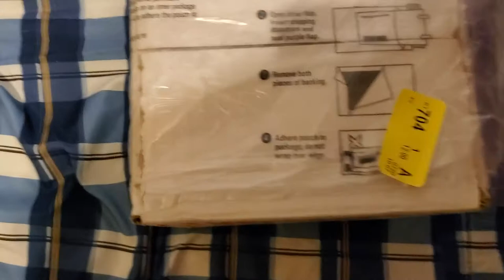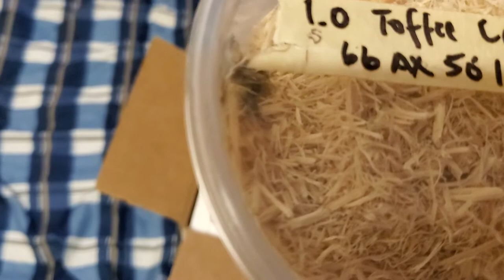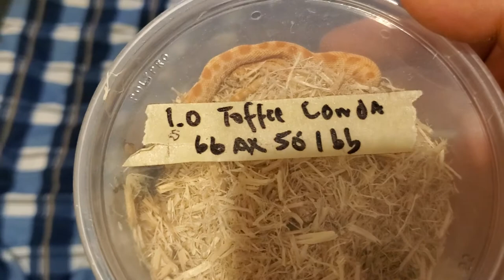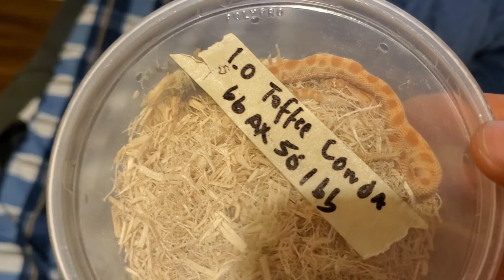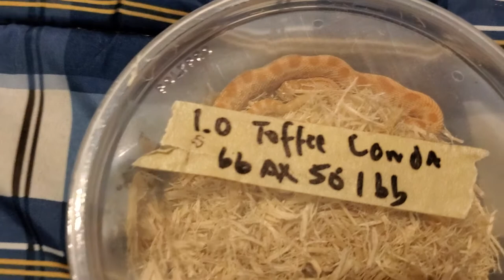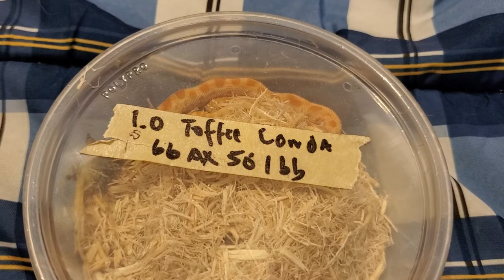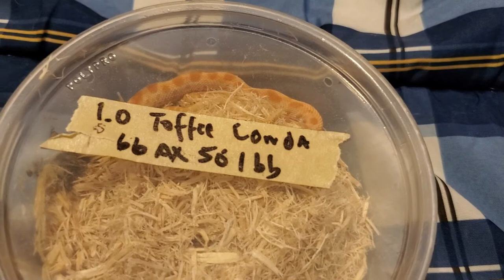New Snake Unboxing!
I can officially say this is the last snake of 2020! And man did I end the year on a banger! I'll be filming an update video shortly!